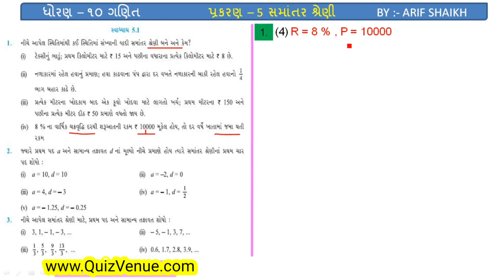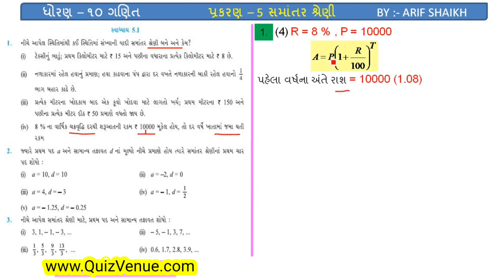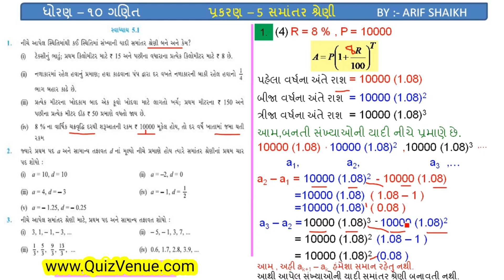ધોરણ 10 ગણિત સ્વાધ્યાય 5.1 દા - 1 / Dhoran 10 Ganit Swadhyay 5.1(1) / Std 10 Maths Swadhyay 5.1